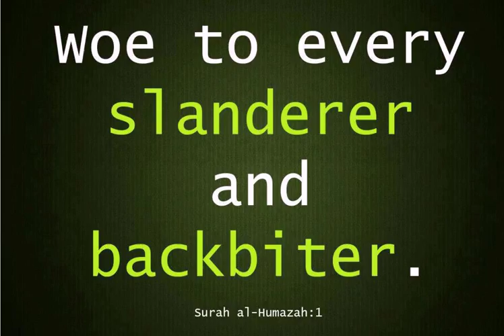ANG PANINIRANG PURI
Slander

Some people go about repeating the words of others to cause trouble between people; this is one of the greatest causes of broken relations and stirring up feelings of hatred among people. Allaah condemned the one who does this (interpretation of the meaning): "And obey not everyone who swears much, - and is considered worthless, a slanderer, going about with calumnies." [al-Qalam 68:10-11]

Hudhayfah reported that the Prophet (peace and blessings of Allaah be upon him) said: "No eavesdropper will enter Paradise." (Reported by al-Bukhaari, see al-Fath, 10/472; "eavesdropper" here refers to a person who eavesdrops on others without their knowing, then goes and tells others what he has heard)

Ibn 'Abbaas said: "The Prophet (peace and blessings of Allaah be upon him) passed by one of the gardens of Madeenah, and heard the sound of two people being punished in their graves. The Prophet (peace and blessings of Allaah be upon him) said: "They are being punished, but they are not being punished for any major sin; one of them used never to clean himself properly after urinating, and the other used to spread malicious slander . . ." (Reported by al-Bukhaari; see Fath al-Baari, 1/317).

One of the worst forms of this sin is to cause trouble between a husband and wife, or vice versa, or to tell one's boss what other employees are saying, in order to create trouble. All of this is haraam.